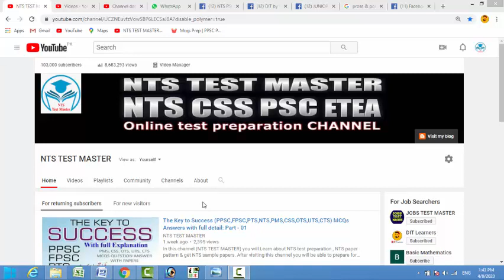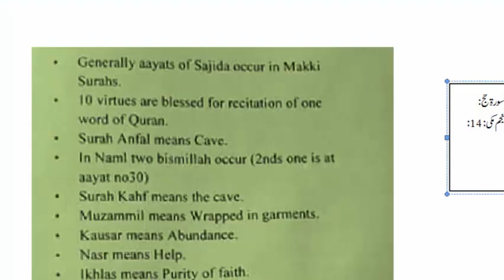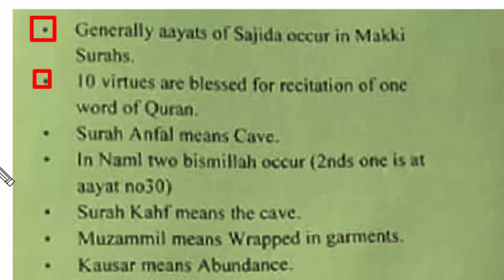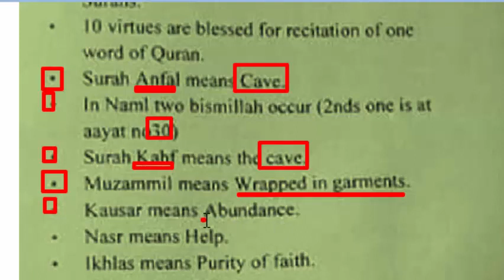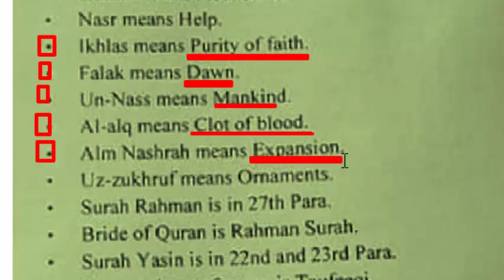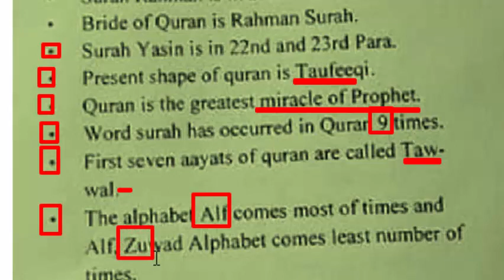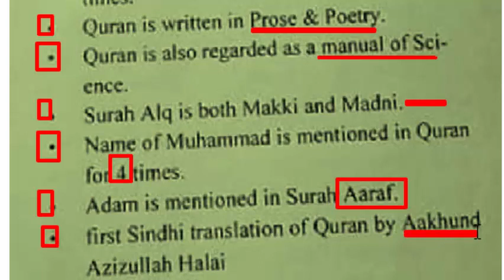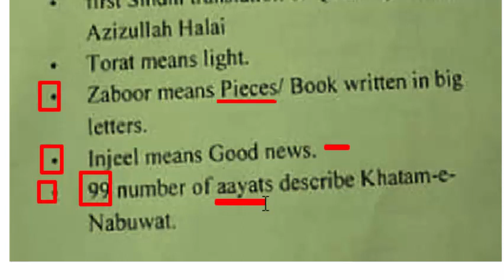The Key to Success (PPSC,FPSC,PTS,NTS,PMS,CSS,OTS,UTS,CTS) MCQs Answers with full detail: Part - 24